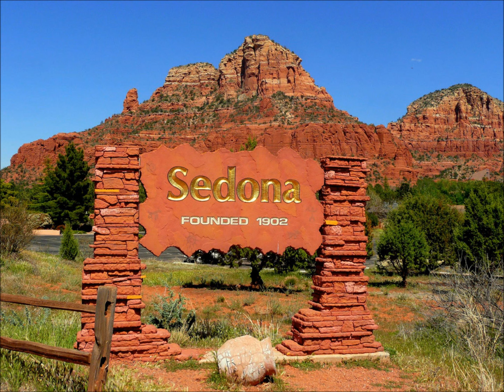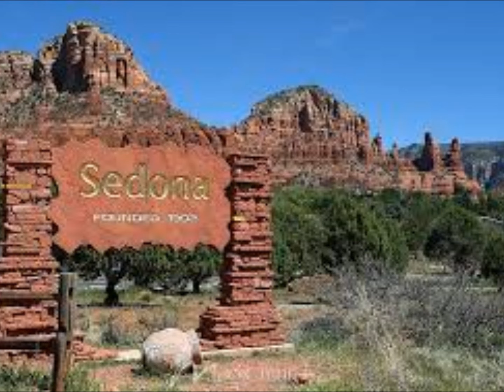Tequila Sunrise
The Lonesome Traveler At Sedona